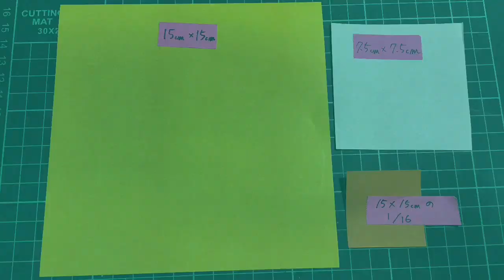【折り紙】ケーキの作り方（鬼滅の刃） origami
鬼滅の刃のねず子、炭治郎、善逸をイメージしたケーキを作ります。
簡単に作れますよ。(*^-^*)